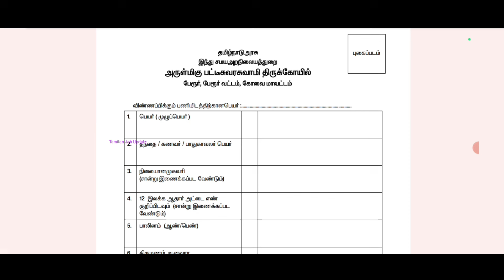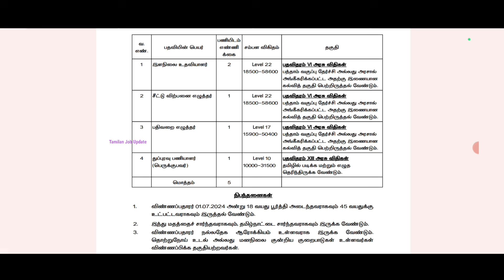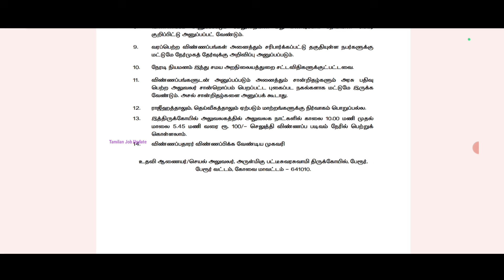👉10th Pass//🔥தமிழக இந்து சமய அறநிலையத்துறை வேலை//No Exam,No Fees//GOVERNMENT JOB//TAMIL.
தமிழக இந்து சமய அறநிலையத்துறை வேலை.